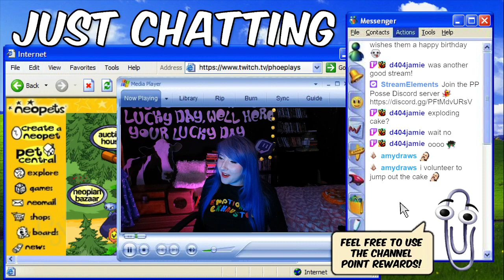My birthday plans